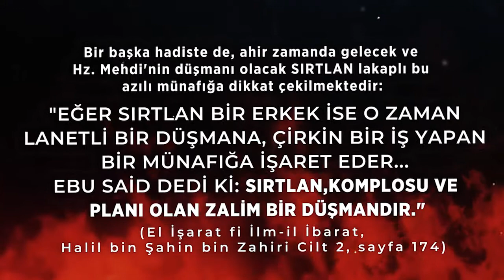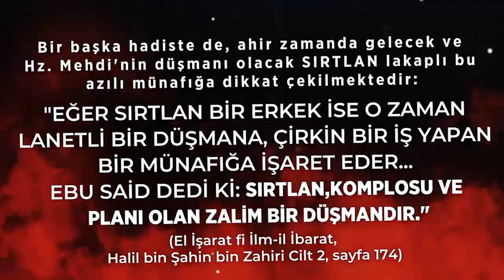SIRTLAN LAKAPLI MELUN HZ. MEHDİ'NİN DÜŞMANIDIR